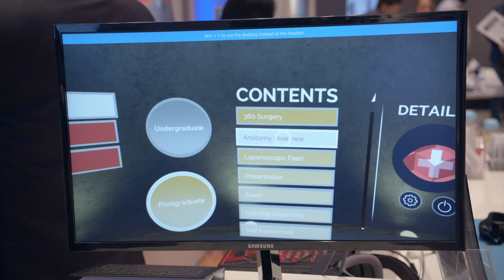How Medical Realities VR-Based Platform Is Changing How Surgeons Learn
Surgeons are under a lot of pressure to master new skill but there is always a learning curve. Training that gives a surgeon the most realistic view of the operation helps to accelerate mastery and reduces patient risks. While at HIMSS this year, Samsung Video Correspondent Natalie Zfat spoke with Steven Dann, Co-Founder and Chairman from Medical Realities, about how VR-based surgical training platforms are changing the way surgeons learn.

Learn more about the innovative solutions leveraging Samsung mobile technology that are changing healthcare as we know it.